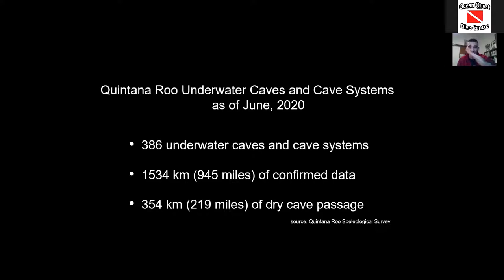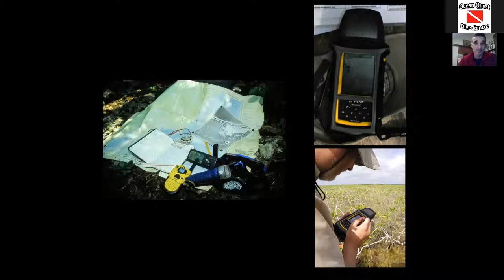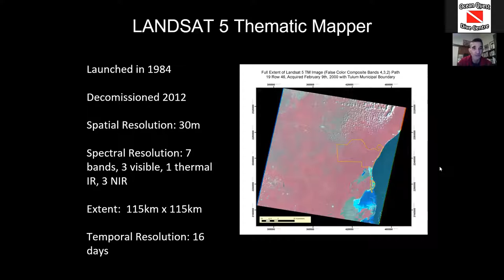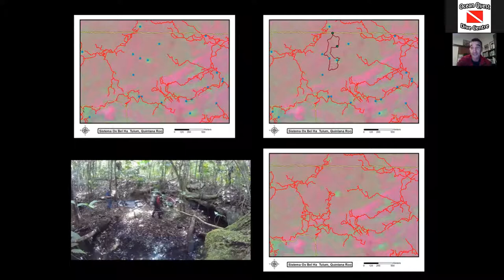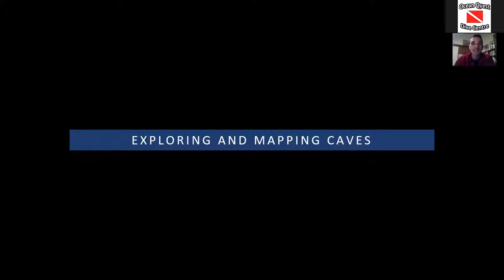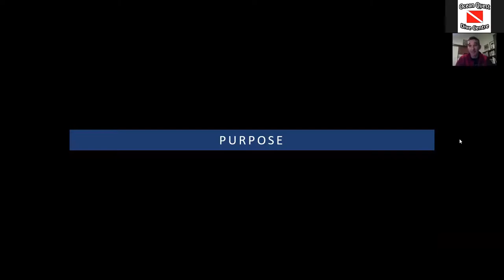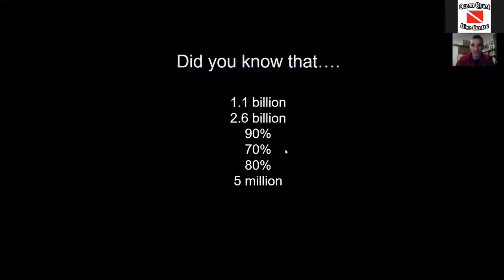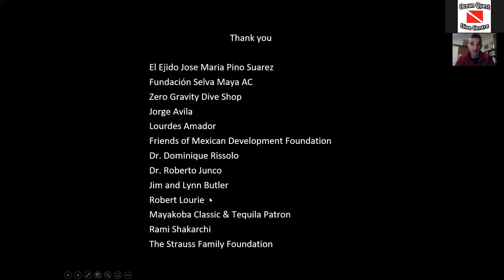Exploration of the Yucatan w Sam Meacham Webinar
Learn how a small group of cave divers are using the latest technology to help them explore the flooded caves of Mexico's Yucatan Peninsula. Sam Meacham and his colleagues have been exploring the Yucatan underwater cave systems for the past 25 years.